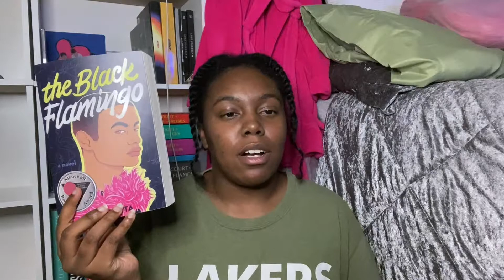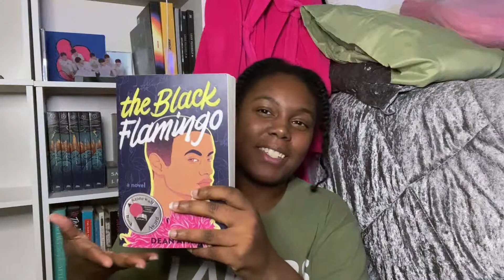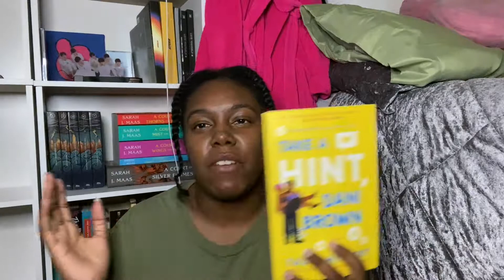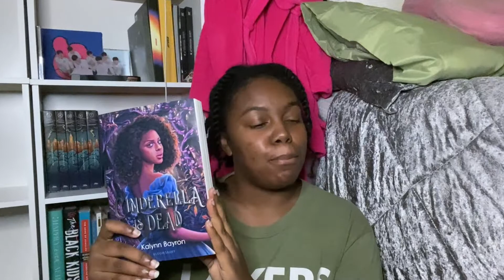books i read in july | Honey Girl, Cinderella Is Dead, and more!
~ music ~